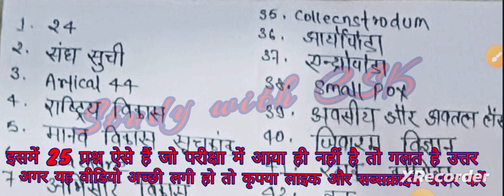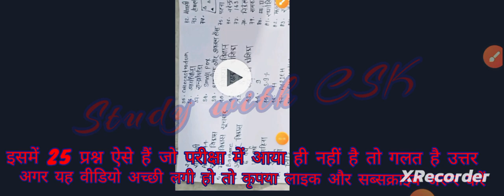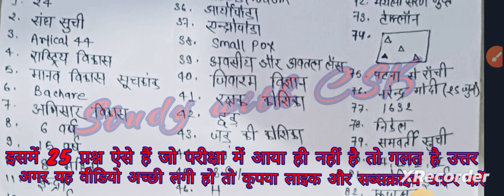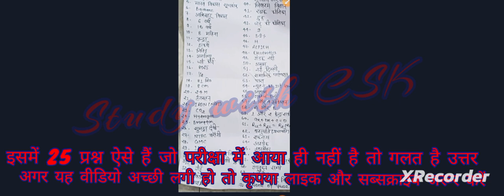Bihar Police वायरल आंसर में 25 से ज्यादा आंसर गलत हैBihar police (2nd)second shift viral question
वायरल आंसर में 25 से ज्यादा आंसर गलत हैBihar police (2nd)second shift viral question and answer 2023